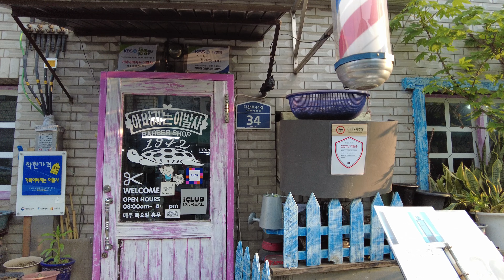[4k korea] 서울중앙시장 | Walking around the Seoul Jungang Market, Jung-gu, Seoul, Apr 10, 2021.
4k 60fps korea, DJI Pocket2

Walking around the Seoul Jungang Market in Hwanghak-dong, Jung-gu, Seoul, Korea, April 10, 2021, 05:31 pm.

서울 중구 황학동 서울중앙시장 산책, 2021년 04월 10일, 오후 05시 31분.

ソウルをお散歩